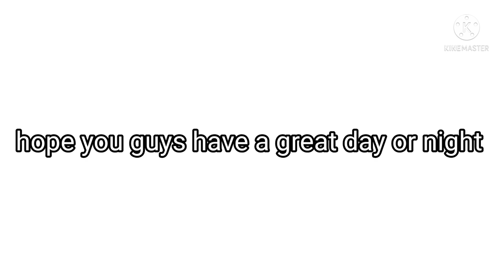I'm going to take a break please listen